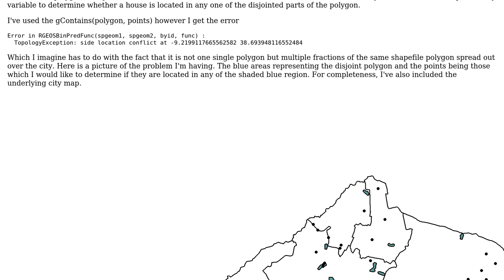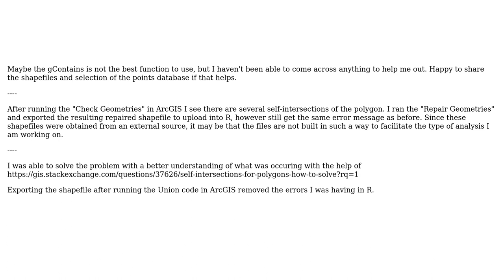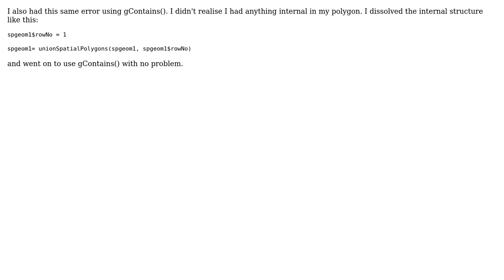GIS: R Spatial: Trouble with disjointed polygon that has self-intersections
With thanks & praise to God, and with thanks to the many people who have made this project possible! | Content (except music & images) licensed under CC BY-SA | Music | Images & others | With thanks to user PolyGeo user Jacob02 user AJGL and the Stack Exchange Network Trademarks are property of their respective owners. You are responsible for your own actions.